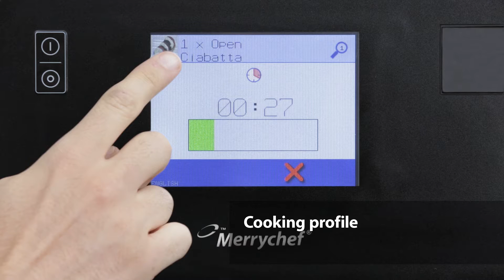Rapid Cook e2S Classic Ciabatta Master